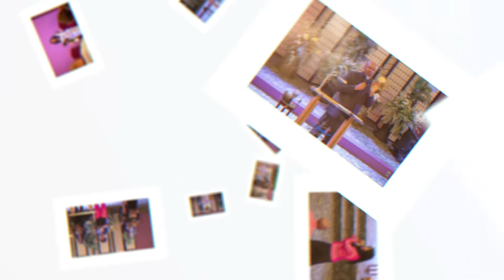Welcome to Word of Oasis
Our praise team welcomes you in their own way, enjoy and come visit Word of Oasis soon!